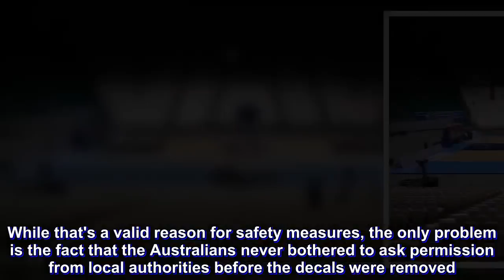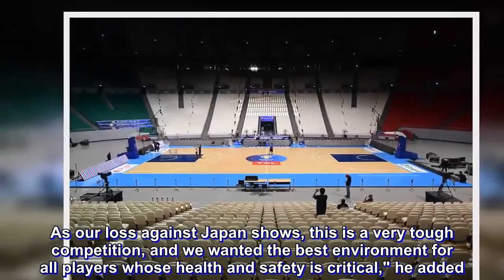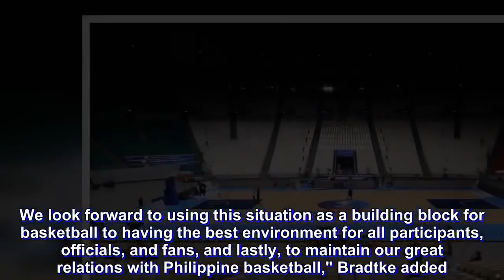FIBA WORLD CUP ASIAN QUALIFIERS: Australia apologizes over Philippine Arena incident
After a stange incident Sunday where alleged members of the Australian delegation ripped off sponsored decals at the Philippine Arena, the Boomers have issued an apology over the matter.

On Sunday, the Australian team took out the decals during a closed-door practice, complaining that they were slippery.

While that's a valid reason for safety measures, the only problem is the fact that the Australians never bothered to ask permission from local authorities before the decals were removed.

"We want basketball to be the winner. We also want to have a safe but respectful environment. We are very happy with the new court decals. Our concerns were alleviated," Mark Bradtke of the Australian Basketball Federation said in a statement.

"Our intentions were pure in rectifying what was potentially a player safety issue for all participants. As our loss against Japan shows, this is a very tough competition, and we wanted the best environment for all players whose health and safety is critical," he added.

The sponsored decals are FIBA approved and have been used in previous windows at the Araneta Coliseum for the Gilas-Taipei game and at the MOA Arena for the Gilas-Japan showdown.

Sahamang Basketbol ng Pilipinas chairman emeritus Manny Pangilinan shared a video of the incident Sunday evening and it naturally drew the ire of many, most especially the local organizers.

On Monday around three hours before tip off, the decals were re-installed.

"We never intended to be disrespectful or to challenge Philippine basketball. The Philippine basketball federation and the players are our friends and neighbors, but also a very tough opponent that we respect very much," the statement continued.

"The issue was resolved with great help and quick response from Philippine basketball and FIBA. We look forward to using this situation as a building block for basketball to having the best environment for all participants, officials, and fans, and lastly, to maintain our great relations with Philippine basketball," Bradtke added.